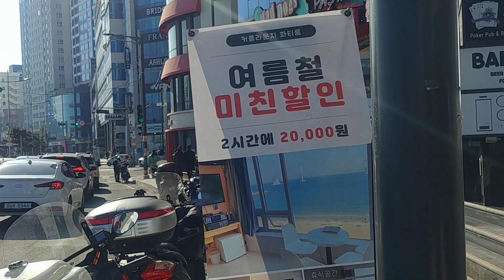부산 광안리 해변 도로 Busan Gwangalli Beach Road